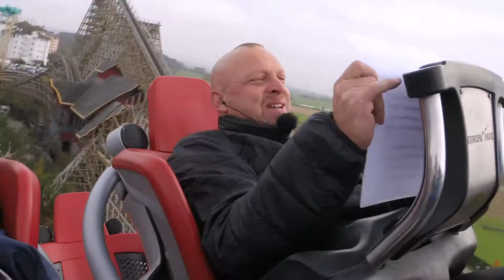Samstag, 27. Dezember 20.10 Uhr im Fernsehen SRF1 ➔ Direkt aus dem Europa-Park in Rust !